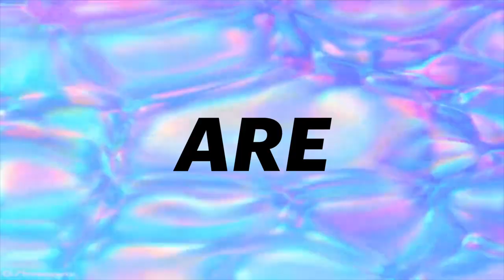KALLITECHNIS x ARDENE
imperfection is beauty, and truth is the motto